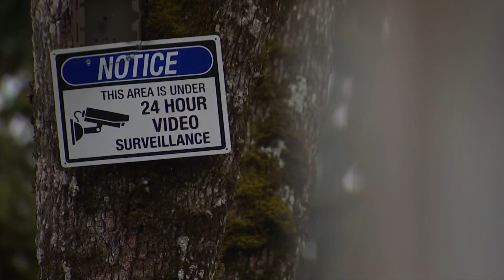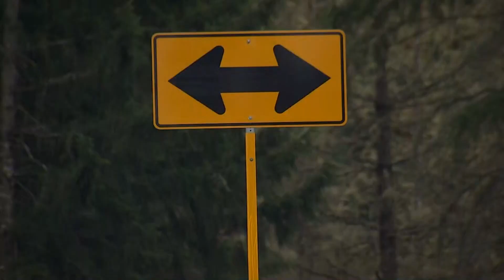Pierce County moves forward with plans for micro-home village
Pierce County is taking a new approach to addressing homelessness.

This past Tuesday, the Council voted to approve funding and a zoning ordinance for a micro-home village just west of Spanaway during its Tuesday meeting.

According to the county’s proposal, 285 micro homes will be built on an 86-acre site.

Pierce County Executive Bruce Dammeier says the plan is based off a model used in Austin, Texas, and says in addition to homes and gardens, the village would have on-site services for mental health and substance abuse, along with micro-enterprises so people could work.